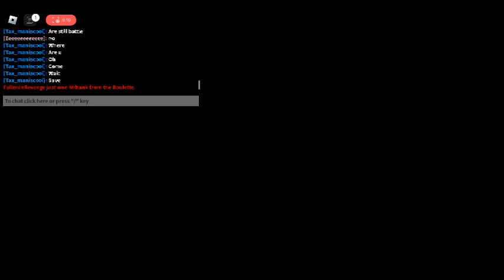Pokémon brick bronze ep: 2 stolen necklace